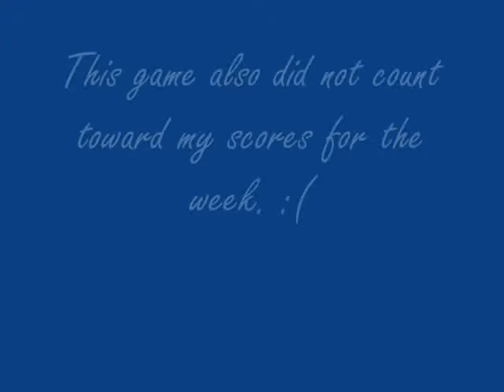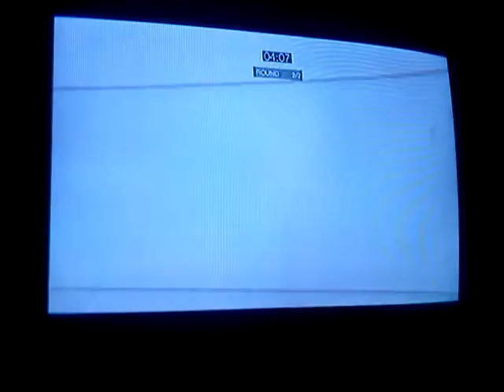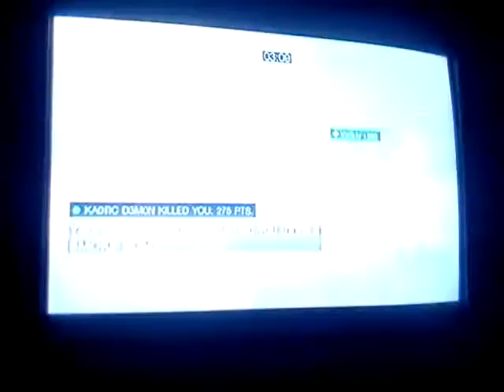Solo Manhunt on Siena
Solo manhunt...yay!